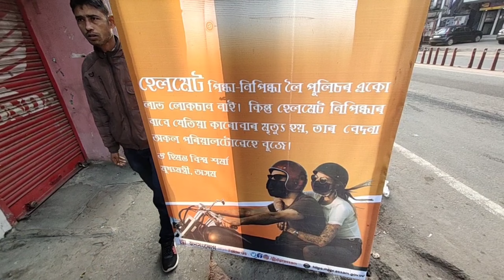Hey Guys, Guwahati Ahi paluhi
new look tu kenekwa lagise comment koribo ☺